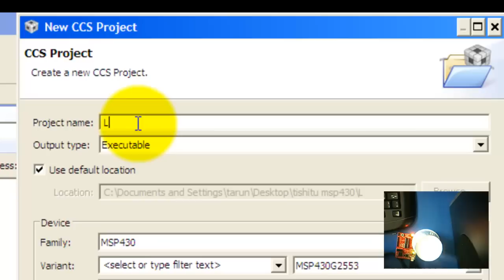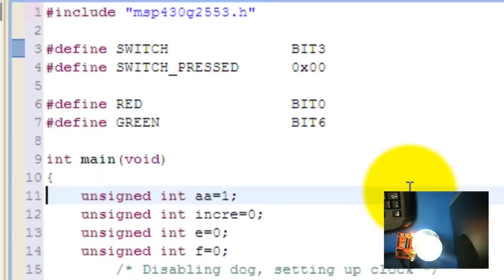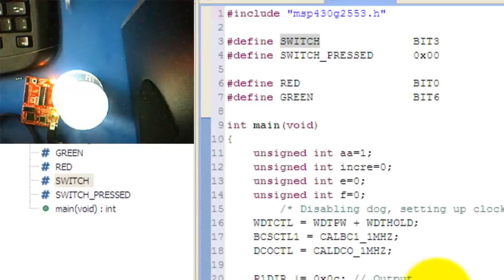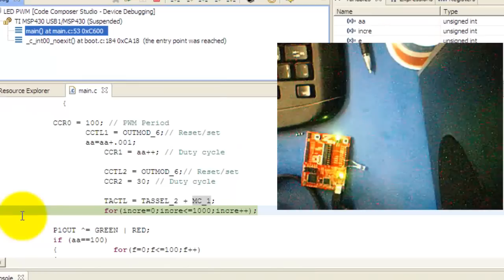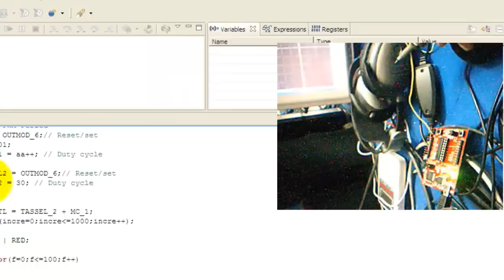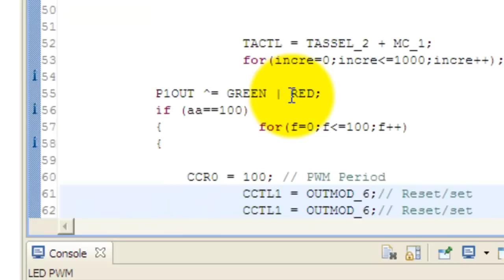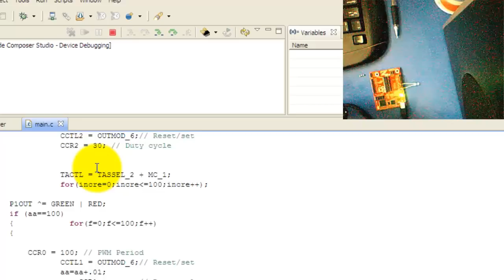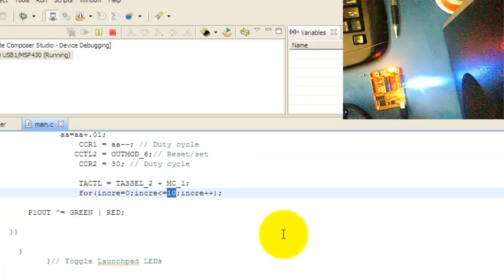Texas Instruments MSP 430 G2553 Launchpad LED PWM Tutorial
Tishitu explains

Pulse-width modulation (PWM) is a commonly used technique for controlling power to inertial[ambiguous] electrical devices, made practical by modern electronic power switches.

The average value of voltage (and current) fed to the load is controlled by turning the switch between supply and load on and off at a fast pace. The longer the switch is on compared to the off periods, the higher the power supplied to the load is.

The PWM switching frequency has to be much faster than what would affect the load, which is to say the device that uses the power. Typically switching's have to be done several times a minute in an electric stove, 120 Hz in a lamp dimmer, from few kilohertz (kHz) to tens of kHz for a motor drive and well into the tens or hundreds of kHz in audio amplifiers and computer power supplies.

Period is the time of each pulse, both the On and Off times.

Duty cycle describes the proportion of 'on' time to the regular interval or 'period' of time; a low duty cycle corresponds to low power, because the power is off for most of the time. Duty cycle is expressed in percent, 100% being fully on.

The main advantage of PWM is that power loss in the switching devices is very low. When a switch is off there is practically no current, and when it is on, there is almost no voltage drop across the switch. Power loss, being the product of voltage and current, is thus in both cases close to zero. PWM also works well with digital controls, which, because of their on/off nature, can easily set the needed duty cycle.
PWM signal consists of two parts:

Period

Time of each pulse.

5Hz signal has periods of 1/5 second = 0.2 second.

Duty cycle

The percentage of period the PWM signal is On or high.

A period of 0.2 second and 10%

duty cycle = 0.10 * 0.2 second = 0.02 seconds.

If the signal has a low voltage of 0 and a high voltage of 10 volts, a 50% duty cycle produces an average of 5 volts, a 10% duty cycle produces an average of 1 volt.

 PWM on the LaunchPad

PWM will be used to control the brightness of the green LED by varying the duty cycle, a longer duty cycle results in a brighter LED.

LED (green) direction is set and selected for PWM.

    P1DIR |= BIT6;              // Green LED as output
    P1SEL |= BIT6;              // Green LED controlled by Pulse width modulation

Timer A0 PWM → green LED

TA0CCR0/TA0CCR1

Timer registers determine when events occur and the clock count limit. Combined, the register values determine the PWM period (TA0CCR0) and duty cycle (TA0CCR1).

    TA0CCR0 = 1000;             // PWM period
                                // 12KHz clock gives 12000/1000 = 12Hz = 1/12s period

    TA0CCR1 = 100;              // PWM duty cycle = TA0CCR1/TA0CCR0
                                // time cycle on vs. off, on 10% initially

Achieves a 10% duty cycle, where PWM output is 1 for 10% of the time and 0 for 90%

"TA0CCR1 output is reset (0) when the timer counts to the TA0CCR1 value and is set (1) when the timer counts to the TA0CCR0 value" (From User Guide).

Means that when TA0CCR0 count is reached PWM output is 1 and counting starts over, and when TA0CCR1 is reached, PWM output is 0.

Question 2

TA0CCR0 = 1000;

Give the TA0CCR1 setting for a 25% duty cycle.

TA0CCTL1

Controls PWM output, whether high or low when TA0CCR1 is below the count.

   TA0CCTL1 = OUTMOD_7;            // TA0CCR1 reset/set
                                   // high voltage below TA0CCR1 count and low voltage when past

TA0CCR0=8 (0-8) period 9 ticks

TA0CCR1=2 (0-2) duty cycle 3/9=33%

33% duty cycle is generated

TISHITU
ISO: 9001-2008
RESEARCH AND CONSULTANCY CELL OF INDUSTRIAL APPLICATION
A Joint Accreditation System of Australia and New Zealand
Accreditation No. M3111204IN